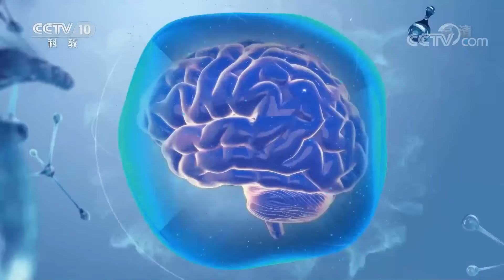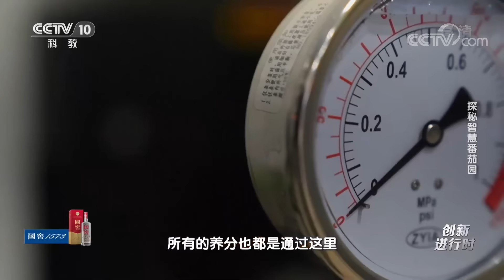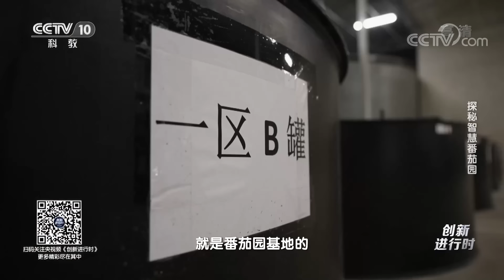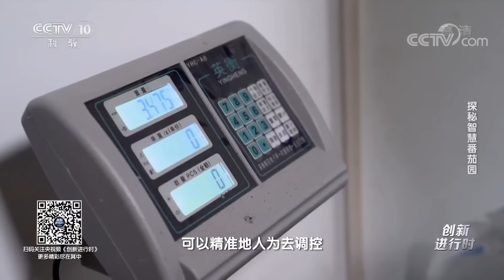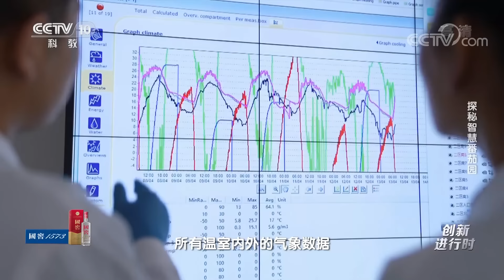这里种植的番茄品质绝佳！智慧园里的番茄竟然“打点滴”，单株产量是传统番茄的10倍！快跟随主持人一探究竟，看看这里都有啥种植“黑科技”！「智慧农业新时代」| 农业致富经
本期节目主要内容：
北京市大兴区长子营镇有一个占地一百多亩的温室大棚专门种植番茄，年产量可以达到近1000吨，而这么大一片番茄园只需要不到20个工人就能完成从种植到采摘的全部流程。如此大的工作量他们是如何完成的？本期跟随“技术管家”王星一起探索这座番茄园到底有哪些不一样的种植诀窍。